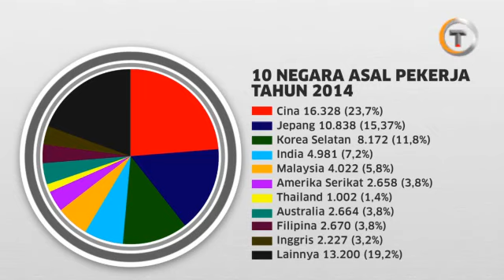Penyebab pekerja Cina Banjiri Indonesia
Beberapa faktor penyebab dominasi pekerja asal Cina dibanding pekerja asing lainnya.